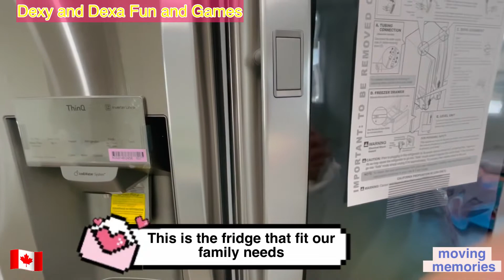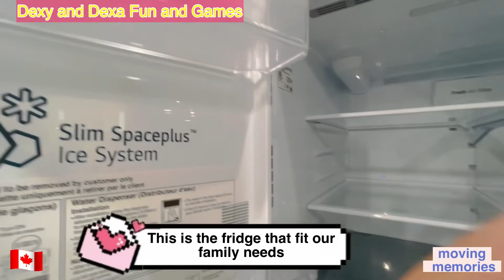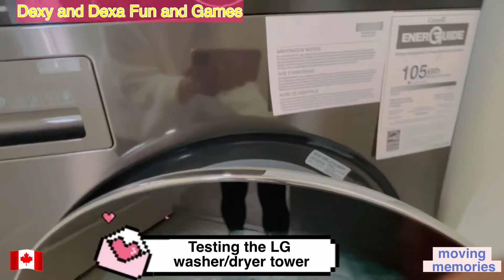LG: DOOR IN DOOR FRIDGE and WASHER/DRYER TOWER/NEW THINGS IN THE HOUSE/FAMILY NEED/MOVING STORY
Sharing our family new things in the new house.